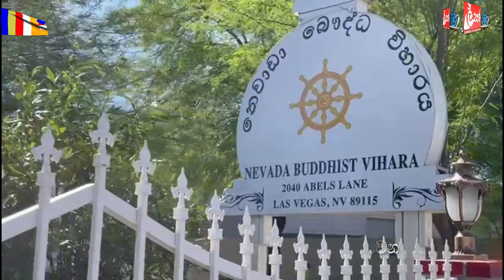NEVADA POSON FESTIVAL - 2023, USA - Lakru Radio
අමෙරිකාවේ ලාස්වේගාස්නුවර නෙවාඩා බෞද්ධ විහාරස්ථානයේ පැවැත්වෙන පොසොන් පොහෝදා සීල භාවනා වැඩසටහන| 2023 ජූනි මස 04 වැනි ඉරිදා දවස පුරා පැවැත්වේ. පොසොන් දින ආගමික වැඩසටහන
උදෑසන 07:00 ට සීල සමාහිතය :- සැදැහැවත් පිරිස උපෝසථ අෂ්ඨාංග ශීලයෙහි පිහිටුවීම හා අනුශාසනාව:- නෙවාඩා බෞද්ධ විහාරාධිපති, ශ්‍රාස්ත්‍රවේදී, අතිපූජ්‍ය අලවල සුභූති ලොකු හාමුදුරුවන් වහන්සේ...
උදෑසන 07:15 ට - කිරි ආහාර බුද්ධ පූජාව මෙහෙයවීම:- පූජ්‍ය අලුපොත ධම්මරතන පොඩි හාමුදුරුවන් වහන්සේ …                                                                                                         උදෑසන 08:00 ට :-  මහාසංඝරත්නයට හා උවසු - උවැසියන්ට හීල දානය පිළිගැන්වීම...   උදෑසන 09:00 ට පොහෝදා ධර්මානුශාසනාව:-  කැලිෆෝනියාහි ඇනහායිම් ශ්‍රී ‍රතන විහාරය සහ නිව්ජර්සි භාවනා මධ්‍යස්ථානයේ විහාරාධිවාසී, ආචාර්ය, පූජ්‍යපාද නිවිතිගල සුමිත්ත හාමුදුරුවන් වහන්සේ විසින්….
පෙ:ව 11:00ට දහවල් බුද්ධ පූජා වැඩසටහන :- පූජ්‍ය අලුපොත ධම්මරතන හාමුදුරුවන් වහන්සේ...
මෙත් බුදු සිරිත හෙවත් අනාගතවංශ දේශනාව දේශකයාණෝ:-   ඓතිහාසික අලුපොත බම්පනේ ‍රජමහ විහාරයේ භාරකාර, සරභඤ්ඤ විශාරද, විචිත්‍රභාණක, පූජ්‍ය අලුපොත ධම්මරතන ස්වාමීන්ද්‍රයන් වහන්සේ...
 පෙ:ව: 11:30ට මහා සංඝරත්නයට හා පෙහෙවස් සමාදන්වූ උපාසක- උපාසිකා පිරිසට දහවල දානය පිරිනැමීම හා පුණ්‍යෝනුමෝදනාව.෴.
 ප:ව: 01:00 ට - මෙත් බුදු සිරිත හෙවත් අනාගතවංශ දේශනාව| දේශකයාණෝ:-   ඓතිහාසික අලුපොත බම්පනේ ‍රජමහ විහාරයේ භාරකාර, සරභඤ්ඤ විශාරද, විචිත්‍රභාණක, පූජ්‍ය අලුපොත ධම්මරතන ස්වාමීන්ද්‍රයන් වහන්සේ විසින් …,
 ප:ව 02:30සිට ප:ව: 04:30 දක්වා විශේෂ භාවනා වැඩසටහන හා ධර්ම සාකච්ඡාව මෙහෙයවීම :- චිත්ත භාවනා උපදේශක, ආචාර්ය, පූජ්‍යපාද නිවිතිගල සුමිත්ත හාමුදුරුවන් වහන්සේ….
ප:ව: 05:00 ට සිල් පවාරණය කිරීම හා අනුශාසනාව :- ශාස්ත්‍රවේදී , පූජ්‍යපාද අලවල සුභූති ලොකු හාමුදුරුවන් වහන්සේ විසින්...
සවස 07:00ට පොහෝදා ආශීර්වාද බෝධි පූජාව හා සෙත් පිරිත් ශාන්තිය, සියලු මහා සංඝරත්නයේ වැඩමවීමෙන්. ප:ව: 07:45 පොසොන් මහා දන්සල සැදැහැබර පිංවත් ඔබ සැමට ආරාධනා!

 බැතිබර මාධ්‍ය අනුග්‍රහය ලබාදෙන්නේ ලක් රූ ජාත්‍යන්තර ගුවන්විදුලි නාලිකාවේ විධායක අධ්‍යක්ෂ,
අනුෂ්ක විජේවීර මහතා ඇතුළු කාර්‍ය මණ්ඩලයේ සැමට අපගේ විශේෂ පුණ්‍යෝනුමෝදනාව හා ස්තූතිය...
 ඔබ සැමට ධර්මාලෝකයෙන් ආලෝකමත්වූ අසිරිමත් පොසොන් මංගල්‍යයක් වේවා!!
තෙරුවන් සරණයි!!!